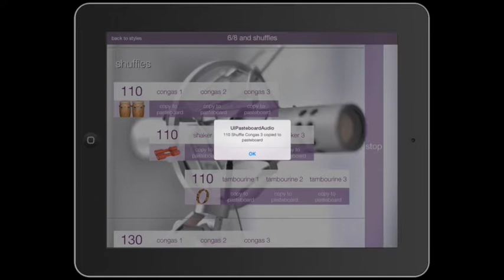Percussion Loops HD fun teaser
Percussion Loops HD iOS app, fun teaser